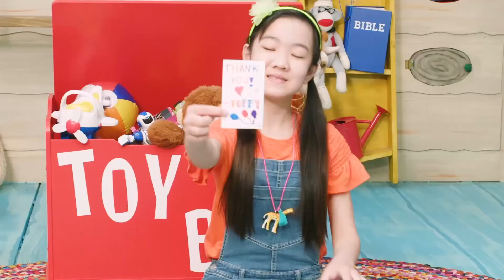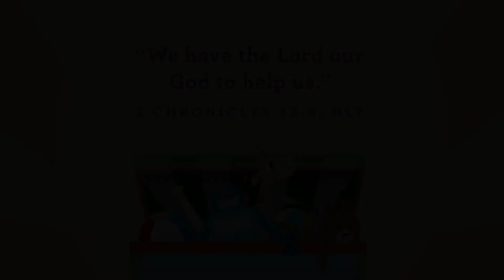PreK, Kids Church Online, September 19, 2021